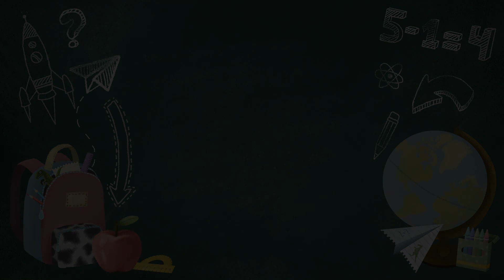How To Create The Ultimate Game